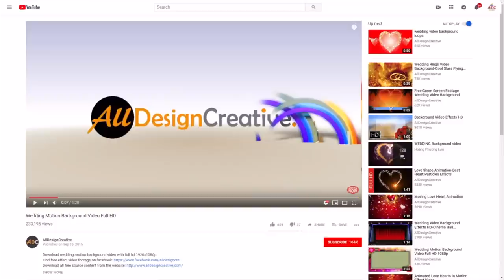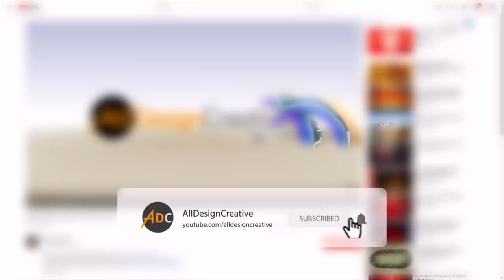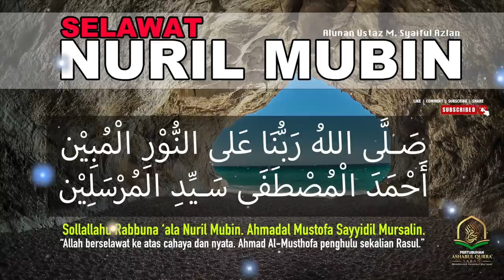INDAHNYA Selawat Nuril Mubin (New Version)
صَلَّى اللهُ رَبُّنَا عَلى نُوْرِ الْمُبِيْن

أَحْمَدَ الْمُصْطَفَى سَيِّدِ الْمُرْسَلِيْن

Teks selawat nuril mubin (Rumi)
Sollallahu rabbuna ‘ala nuril mubin. Ahmadal mustofa sayyidil mursalin.

Bacaan sholawat bini, masyhur disebut dengan sholawat nuril mubin. @ sholawat para nabi
Bagi kalangan pencinta sholawat, sholawat nuril mubin ini, rutin dibaca setiap selesai mengerjakan sholat fardhu lima waktu.
Membaca sholawat merupakan bentuk kecintaan umat terhadap Nabi Muhammad SAW salah satunya sholawat nuril mubin, yang memiliki hikmah dan khasiat bagi pengamalnya.

Membaca sholawat, termasuk sholawat nuril mubin merupakan salah satu amalan kebaikan bagi umat Islam.
Tentu saja, orang yang mendawamkan bacaan sholawat nuril mubin ini, akan merasakan manfaatnya.

Ashabul Qurra' merupakan suatu channel yang berkongsi ilmu berkenaan Al-Quran untuk masyarakat Islam seluruh dunia khususnya di Malaysia, subscribe dan tekan loceng channel ini agar anda sentiasa dapat mengikuti setiap video baharu yang dimuatnaik ke channel ini.